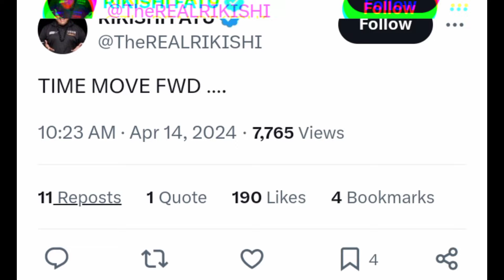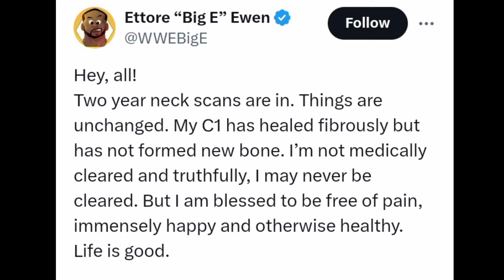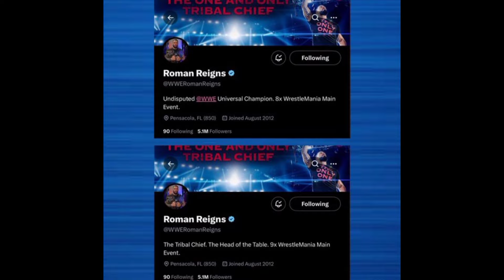Becky Lynch is leaving WWE 😱, Big E bad news 🥺, Roman Reigns update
Video editor: Ayush

Images Source: WWE

About:
Welcome to Ayush Wrestling. Here you'll get latest wwe news,updates,rumours and also some of the amazing and unknown facts about wwe.